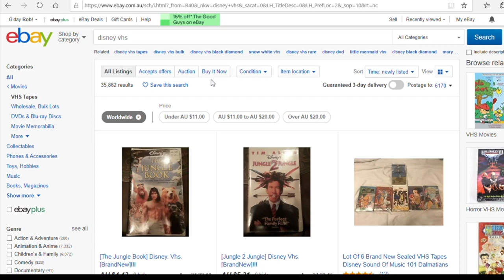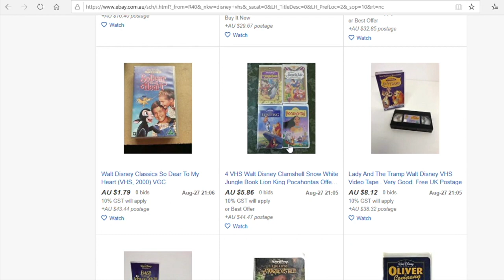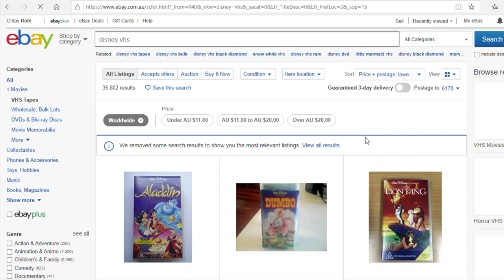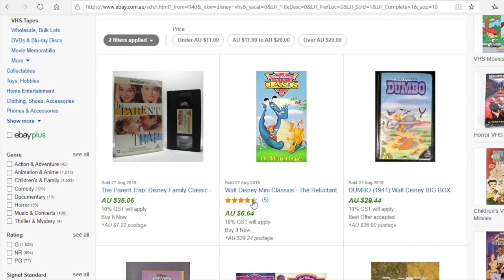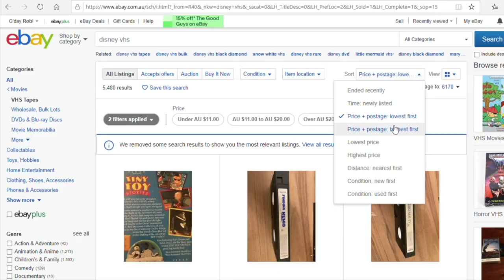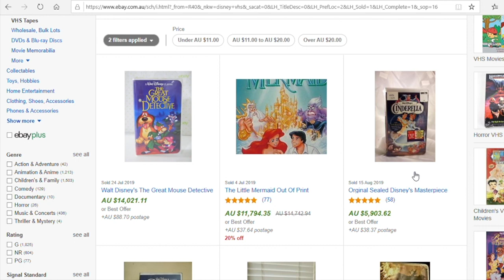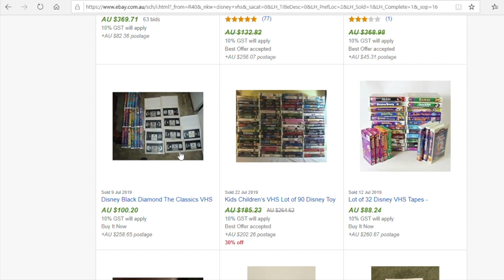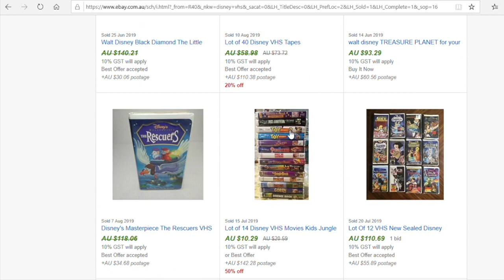DISNEY VHS does it sell on EBAY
episode 58 - DISNEY CLASSICS on VHS does it sell on EBAY

lets research and find out if disney vhs sell on eBay and are worth thousands of dollars